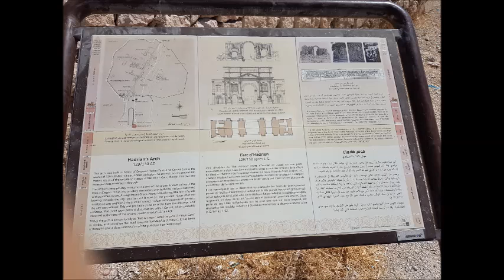-l 'entrée de JERASH مدخل مدينة جرش الاثارية -عمان- الاردن-